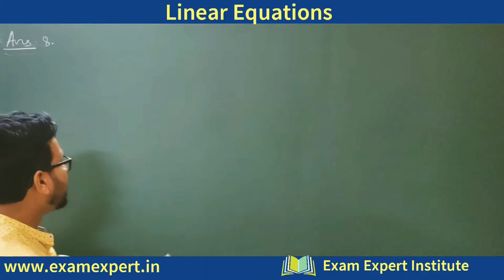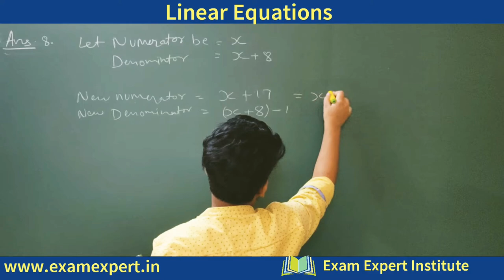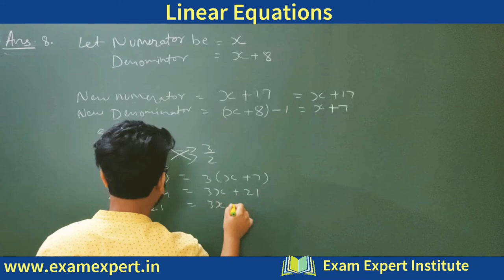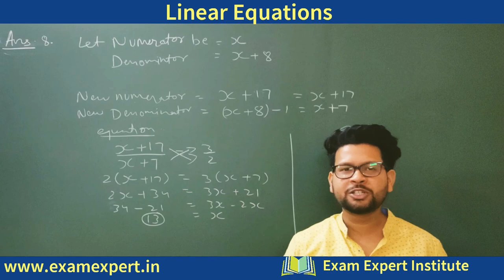Que 7 | Linear equations class 8 NCERT (Exercise 2.6) || Exam Expert Institute || maths class 8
Que 1-5 | Linear equations class 8 NCERT (Exercise 2.6)  || Exam Expert Institute || maths class 8

Linear equations in one variable class 8 NCERT || Exam Expert Institute

Linear Equations |NCERT | CBSE |  Class 8 | worksheet ||| Exam Expert Institute

Exam expert institute ,dwarka sector 10, new delhi 110075

linear equations introduction,
linear equation in one variable class 8
linear equations class 8 word problems
linear equations in one variable class 6
linear equation class 7
simple equations class 7 in hindi
simple equations class 8 in hindi
worksheet of linear equation
linear equations class 8 rs aggarwal
linear equations test review
Applications of Linear Equations | Linear Equation in One Variable | Maths | Class 8th
Introduction - Linear Equations in One Variable - Chapter 2 - NCERT Class 8th Maths
Linear Equations in One Variable  - Introduction for Chapter 2 Class 8th mathematics, NCERT  / CBSE solutions for Class 8th Math
Class 8 Maths: Rules to solve linear equations | Linear equation of one variable (CBSE/NCERT)
Linear Equations Class 8 CBSE - Linear Equations in One Variable NCERT